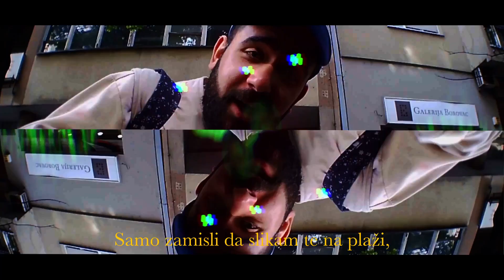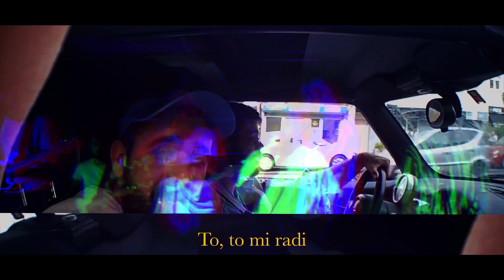A.N.D.R. x Retrospektiva - bali.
A.N.D.R. i Retrospektiva vas vode na Bali kroz Beogradsku gužvu u pet popodne.

Muzika: A.N.D.R. , Kića
Aranžman: A.N.D.R.
Tekst: A.N.D.R. , Kića
Vokali: Kića, A.N.D.R.
Mix i Mastering: A.N.D.R.

Tekst:
To, to, to, to mi radi,
Mrdaj kukovima poziraj za papir.
Ako vruće ti je, sipam ti Bakardi.
Samo zamisli da slikam te na plaži,
Kao safir, to, to mi radi.
Mrdaj kukovima idemo u pariz.
Prva klasa, Šardone, afterparti.
Samo zamisli da idemo na Bali. X2

Samo zamislim kad ostanemo sami.
Prospem latice po polu praznoj kadi
A ti zamisli da vodim te na Bali.
Jeftin Viski sad u polu masnoj čaši
A sad zamisli kad postanemo slavni.
Na Mekelan vrlo brzo navikla bi.
Da se osećaš ti svaki dan kao Čarli,
Ja sam zlatni tiket u čokoladi.
Da to mi radi.
Idemo u Pariz kao kolekcionari.
Misliš da se šalim,
Ovaj svet je mali.
Kad ti budem rekao rekao sam ti,
Nemoj da se žališ.
Talasi u kadi kada jednu nogu vadiš,
Prevrtanje očima I “onu” facu praviš.
Da se vratim ja na priču nemoj opet plan da kvariš
Samo prati ovaj vajb I kaži…

Ka safir, to, to mi radi.
Samo zamisli da idemo na Bali.
To, to, to, to mi radi. X2

Izdavač: Kontra